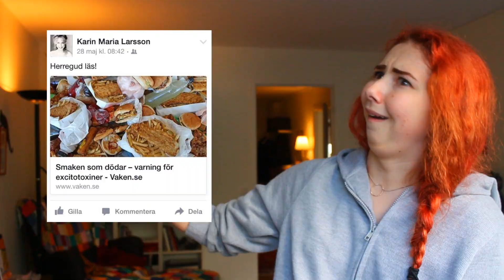LÅT MIG ÄTA SOCKER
SOCIALA MEDIER:
SNAPCHAT: LovisAwesome (med ett A)

ADRESS:
Splay AB
C/O Epicenter
Att: LakiDoris
Malmskillnadsgatan 32
111 51 Stockholm